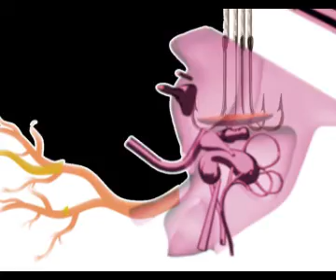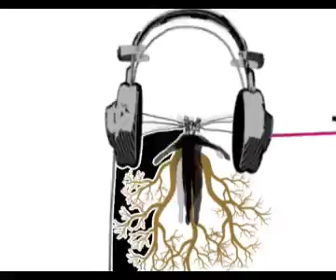hearing damage(motiongraphic)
if you dose not use MP3 properly you would have to use aduiophone